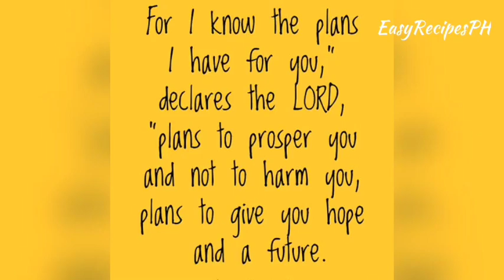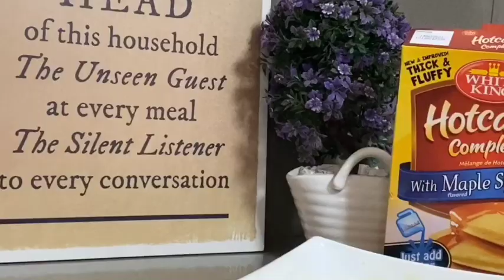Sweet & Sour Fish Fillet ala Chowking and KitKat Pops ala Pizza Hut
Back to back recipe:

Sweet and Sour Fish ala Chowking and KitKat Pops ala Pizza Hut